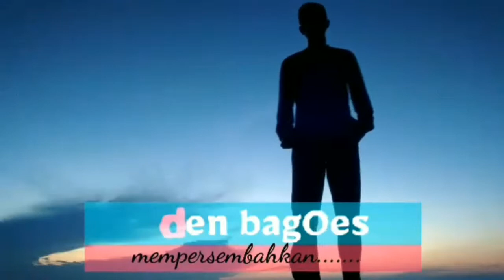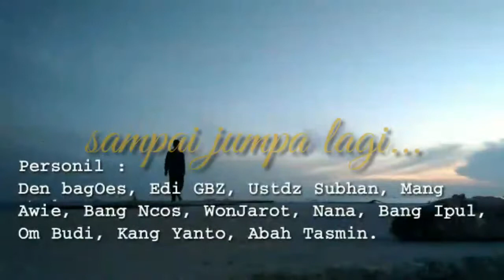Mancing di Bagan POPAY P12 Tanjung Kait